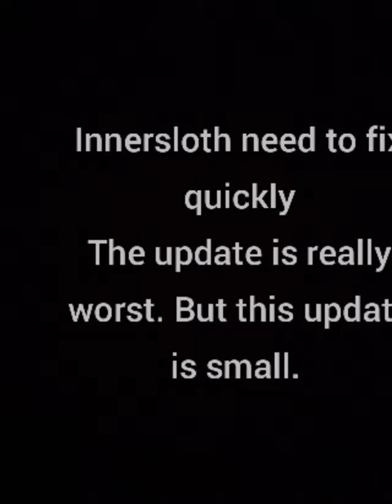WTF what they do to among us!!( new small update) need to fix!